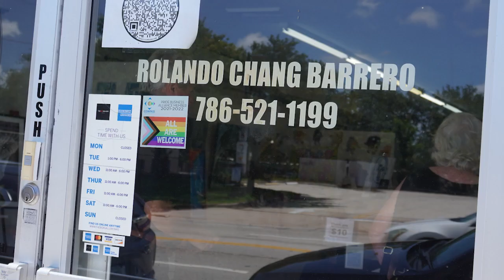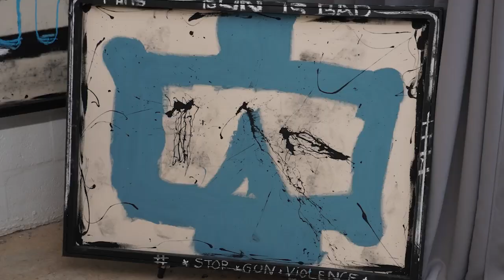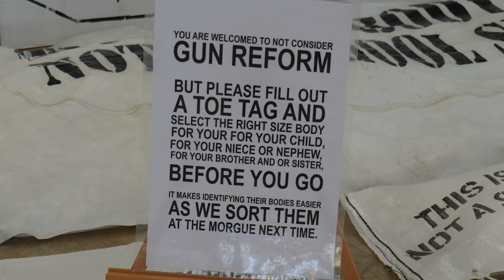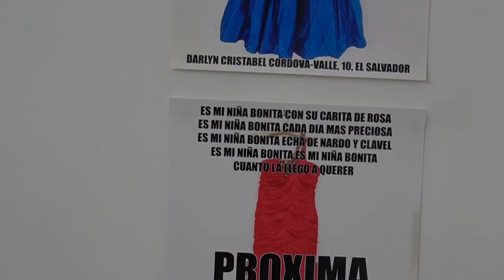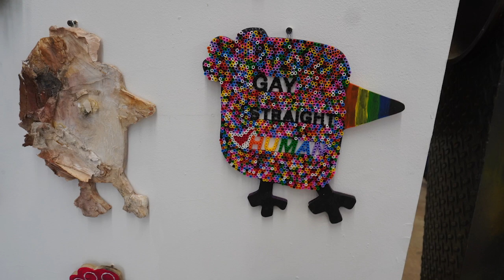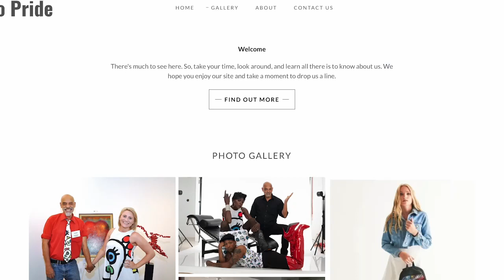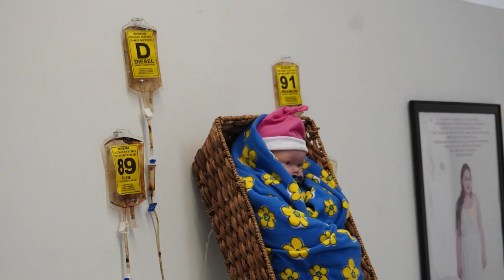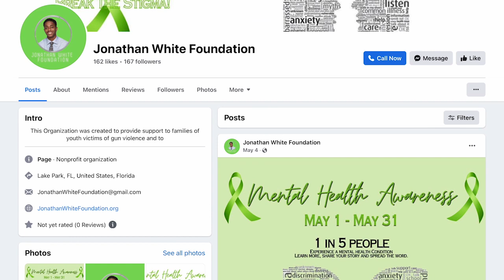A Spotlight on Rolando Chang Barrero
Here is the link to Rolando's website. You get more information on him, his work, and his gallery here:

If you have any suggestions on who/what to cover next, leave it in the comments!

And, as always, Keep it Pimpin'
x AC